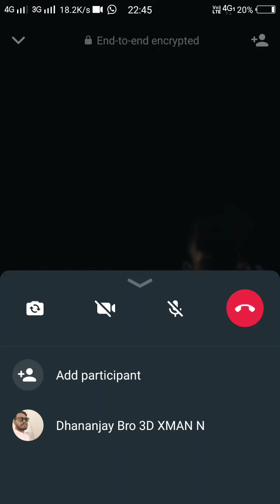March 4, 2022(1)